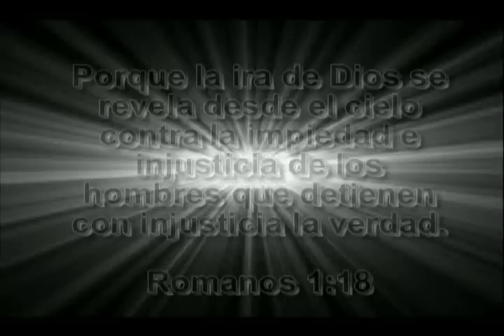Reforma Protestante. Iglesia Metodista de México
Video Álbum de la celebración de la Reforma Protestante iniciada por Martín Lutero. Esto dentro de las Instalaciones del Teatro del IMSS en Monclova, Coahuila. México. Video por Ernesto Sifuentes.